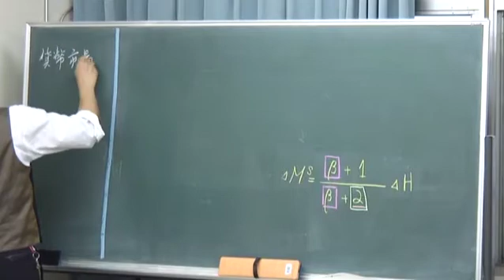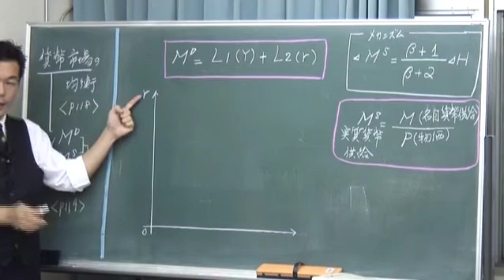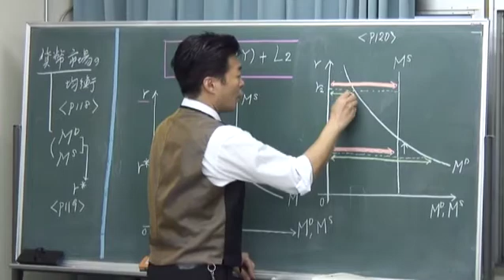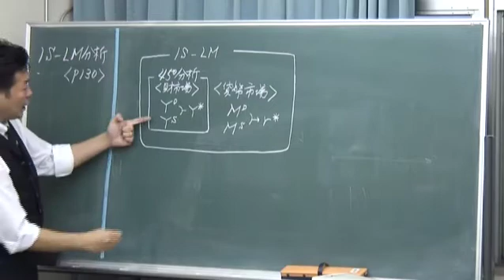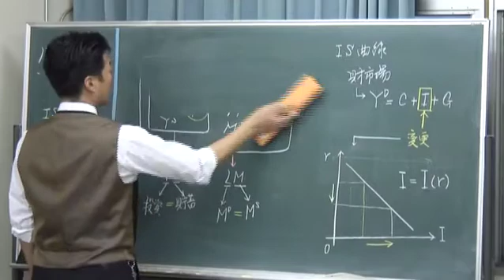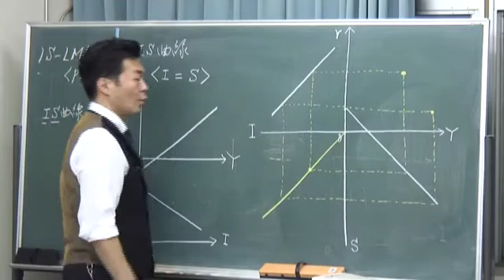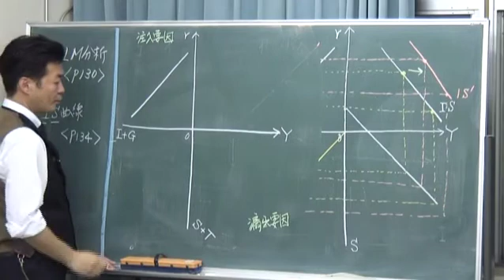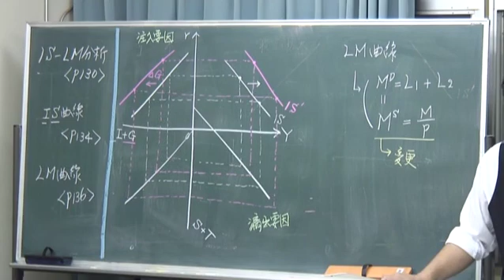経済学試験対策講座８回目（３/３）：「らくらくマクロ経済学入門」 茂木喜久雄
※らくらくマクロ経済学入門　第８回目（３/３）
新・らくらくマクロ経済学入門
講談社版をお使いの方はページ番号を確認してください。（本講義とページがズレています。）
※講義内容（貨幣需要、金融政策、信用創造乗数、貨幣市場の均衡、ＩＳ曲線の導出）
※「攻略！マクロ経済学」の問題追加の練習問題を用意しているので、ご利用ください。